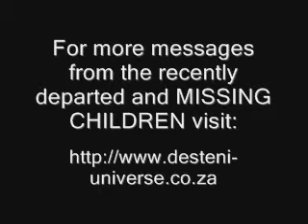The Abuse of Forgiveness - History of Mankind - Part 54